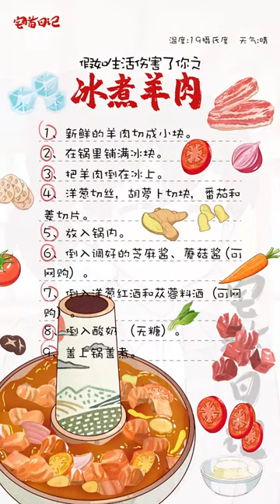【宅猫日记】假如生活伤害了你之冰煮羊肉